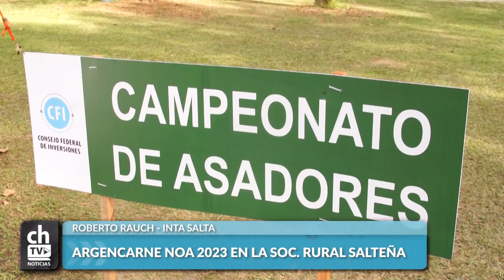ROBERTO RAUCH ARGENCARNE NOA 2023 EN LA SOC RURAL SALTEÑA